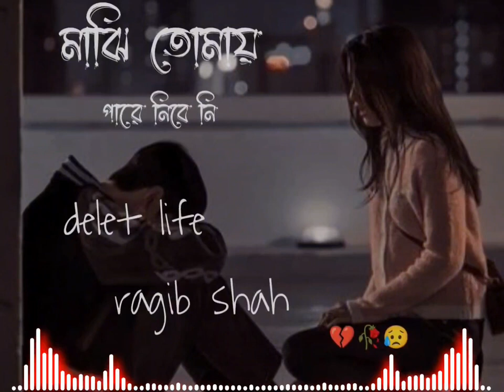মাতাল Matal By Rajib Shah রাজীব শাহ Rajib Shah Music Club 2023 IN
799K .4 hour ago...
মাতাল   Matal By Rajib Shah   রাজীব শাহ   Rajib Shah Music Club 2024 IN
Song Details:
Song: Matal
Singer: Rajib Shah
Lyrics: Ohon Shah
Tune: AH Jibon
Mixed & Mastered: AH Jibon
Video Details:
Casting: Rajib Shah, A K Sumon, S Ruhul, Joly & Others
DOP: Alamin
Video Editor: Sk
Director: Anik Roy
Label: Rajib Shah Music Club
Post Production: Royal Bengal Production

New : song ragib
Edit: Jihad khan